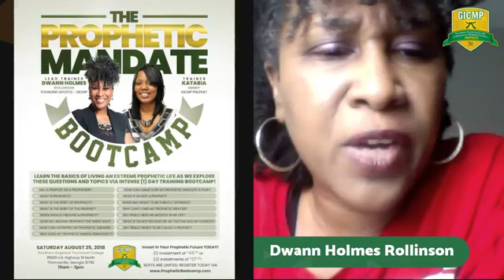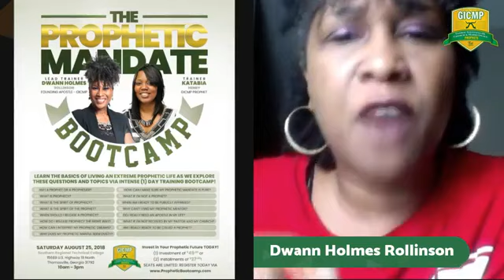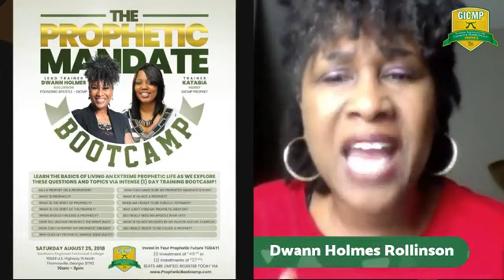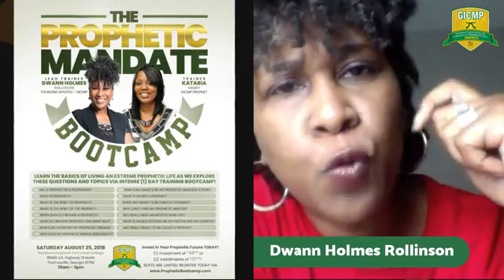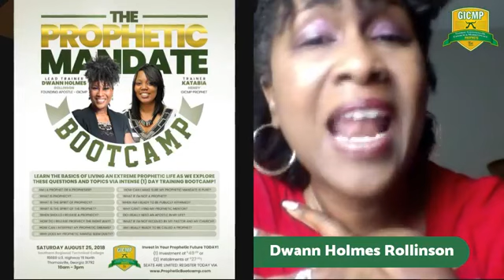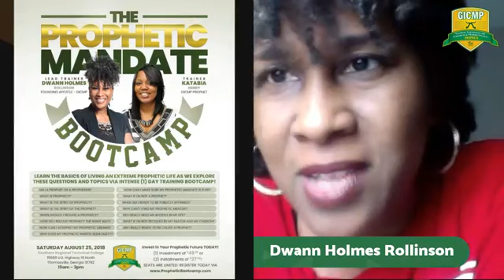20 Things Prophets Do Besides Prophesy! Dwann Holmes - Jacksonville, Florida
ABOUT OUR FOUNDER:
Prophetess Dwann Holmes Rollinson, is an award winning TV journalist and Emmy-nominated Producer, entrepreneur and media analyst with more than 20 years of media experience.

In April 2001 Ebony Magazine named her 1 of 30 future leaders of America aged 30 and under.   Whether in the pulpit, conference hall or classroom, Dwann is a powerful speaker who brings prophetic revelation and kingdom insight to audiences of all ages and demographics, particularly those called to the marketplace and the prophetic.

As an Inspirational Speaker,  Dwann has strengthened her commitment to be instant in season and to minister to the hearts of those who are hurting.

As a former broadcast journalist, she was accustomed to reporting the story but now she's called to tell her personal story regarding Christians & Divorce. A story that she speaks on from her experience of how her FAITH, has led her through a recent unexpected crisis to a steady place in the midst of the storm, which is detailed in her upcoming book, "Life Interrupted : 7 Key Strategies To Overcoming Difficult Times."

Now Dwann combines her Pastoral Counseling skills, as well as her skills as a Leadership Trainer to help people of all backgrounds WIN THROUGH CRISIS. (Find Out More!)